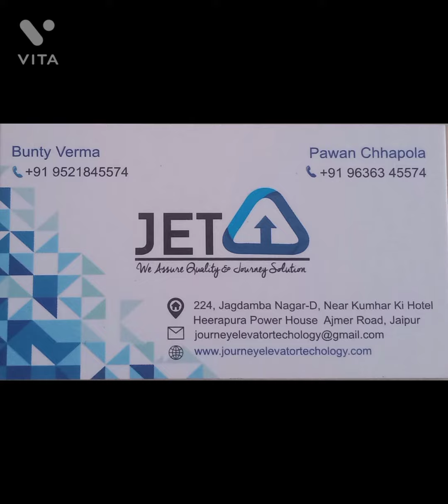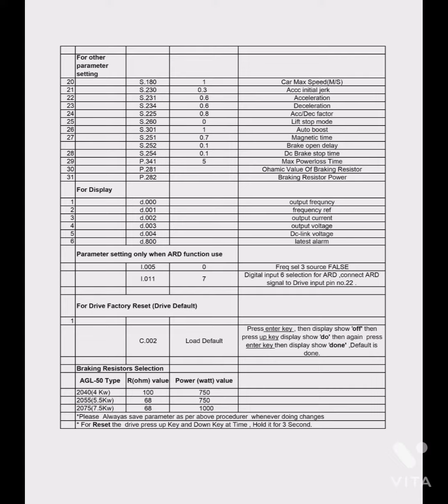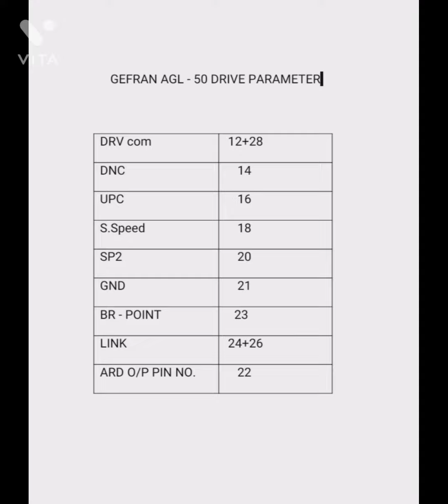Gafran AGL - 50( Open Loop ) Drive Parameter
Journey Elevator Technology